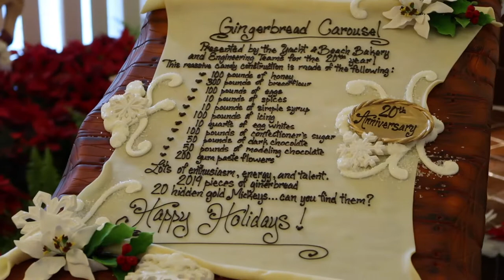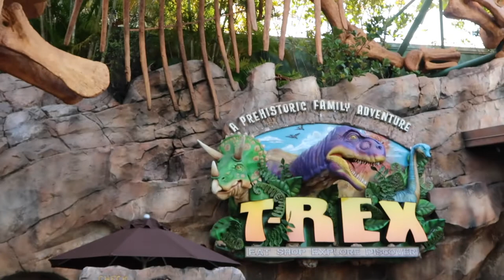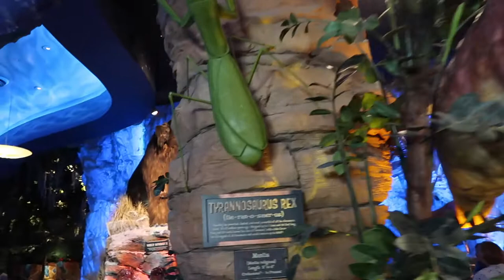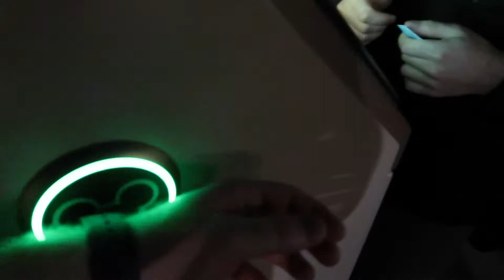Disney's Hollywood Studios Part 2! Sky Liner Ride, T-Rex, and Fantasmic!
We picked up where we left off at Hollywood Studios, took a ride on the new Sky Liner, ate great food at the T-Rex and finished our day enjoying the most magical show on earth, Fantasmic.
Follow our instagram @themanyadventuresofadamandzoe